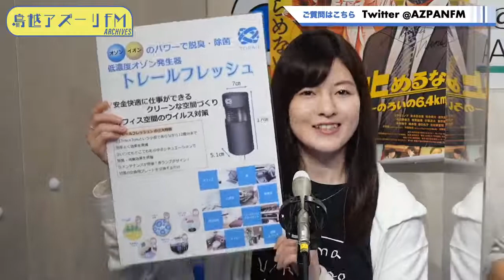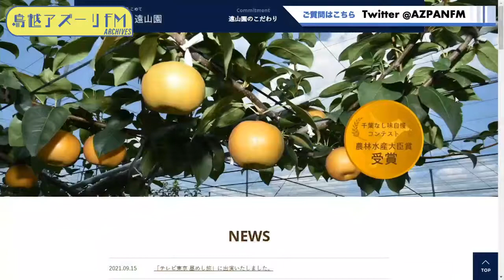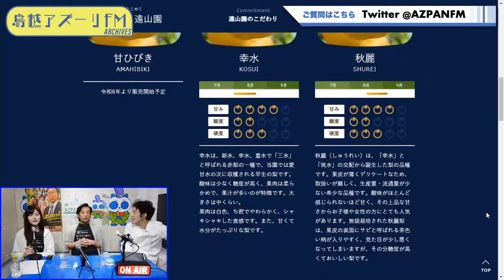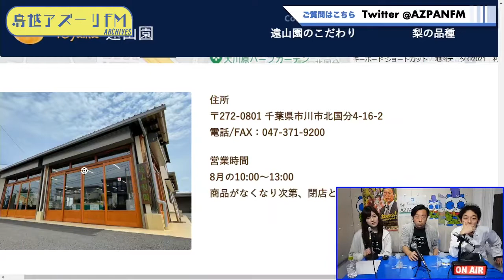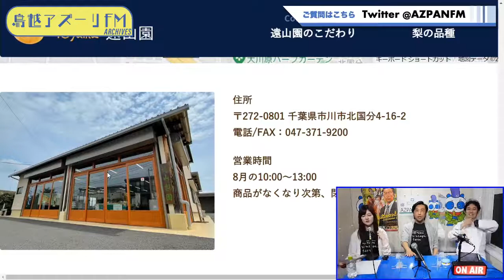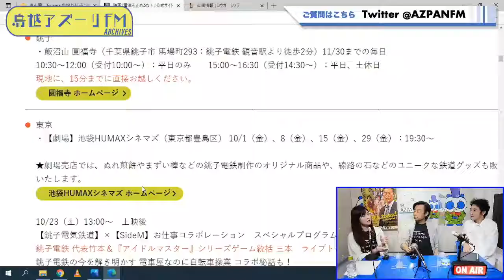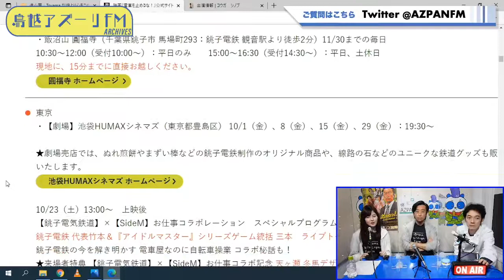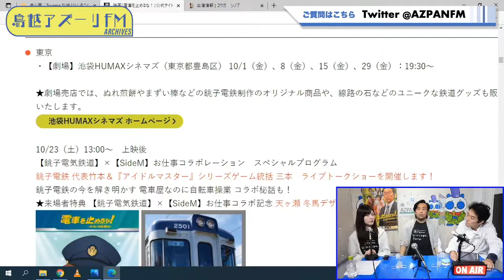2021年10月22日配信 ウソでしょっ！もう金曜日？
MC：コウガシノブ、道井良樹、末永百合恵